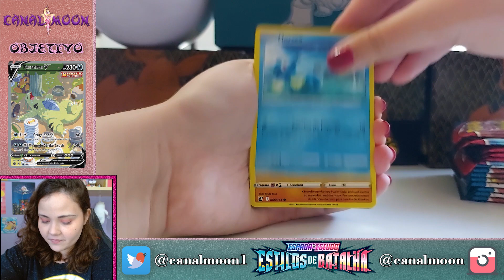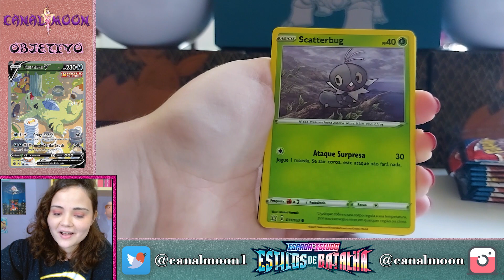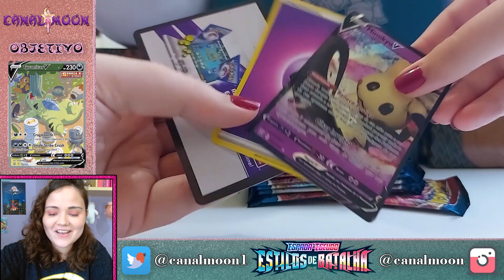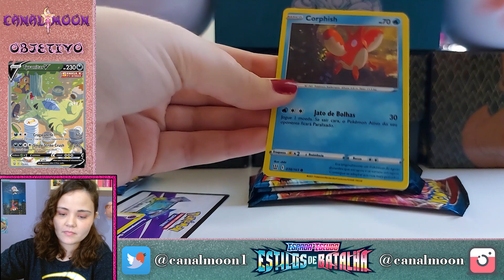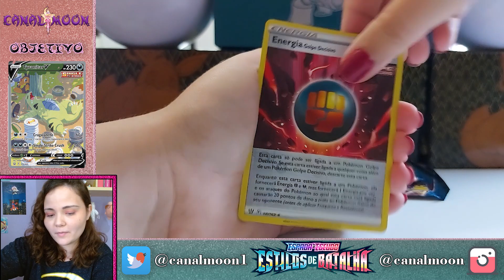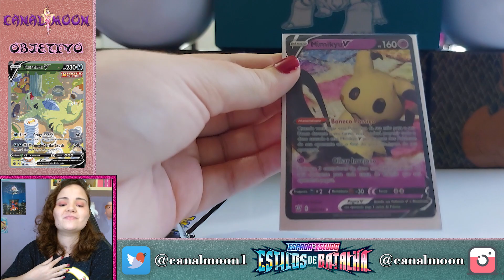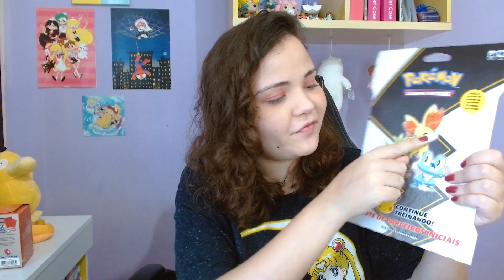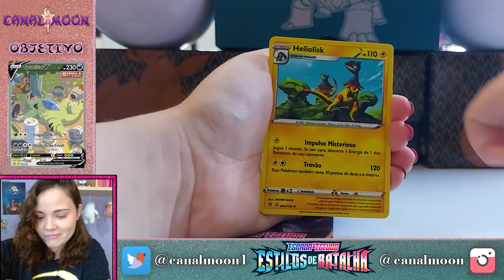ELITE TRAINER BOX AZUL ESTILOS DE BATALHA - Vale a pena?? ( Cartas Pokémon TCG )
Hoje temos mais um unboxing aqui no canal, trazendo a coleção treinador avançado de estilos de batalha, será que o rate das cartas está bom? Beijoooo! ♥

PARCERIAS